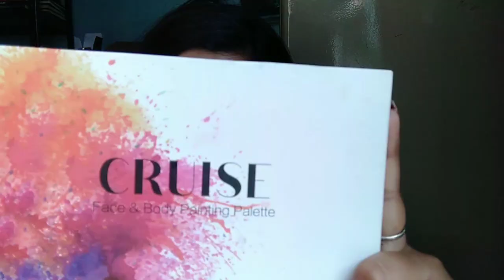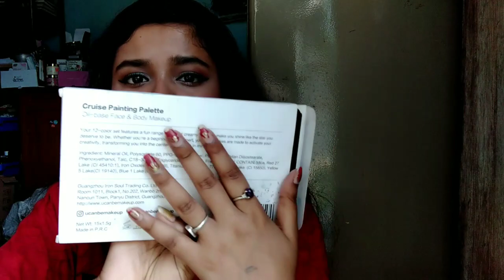Cheapest Face paint pallete Review (Ucanbe pallete) .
So today , I will be sharing  my honest experience about this face paint pallete of Ucanbemakeup .

Love,
Shilpa.
🌸Product links:
1)